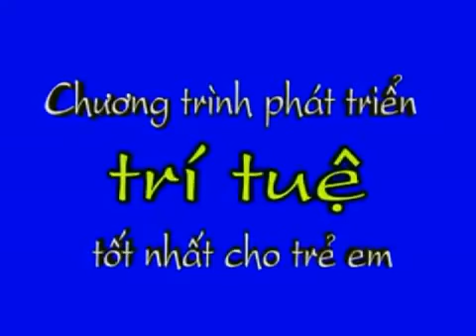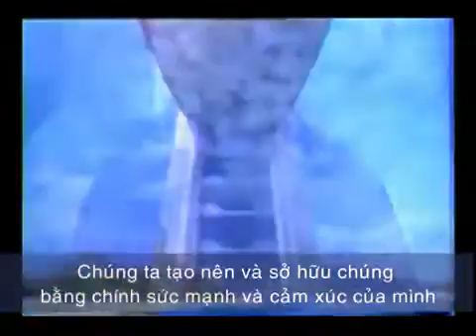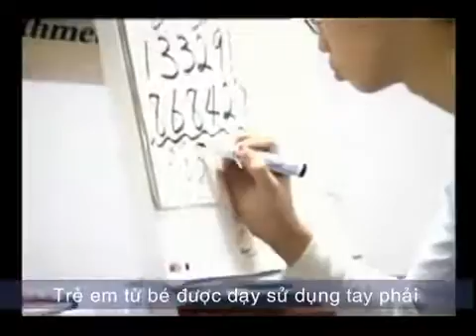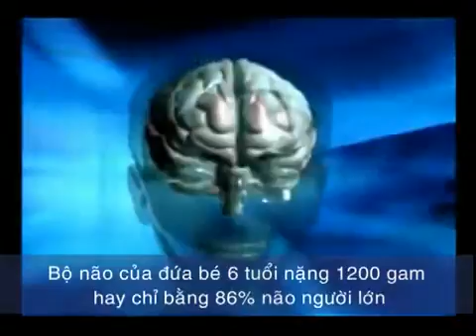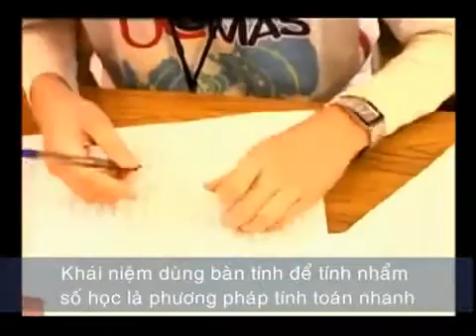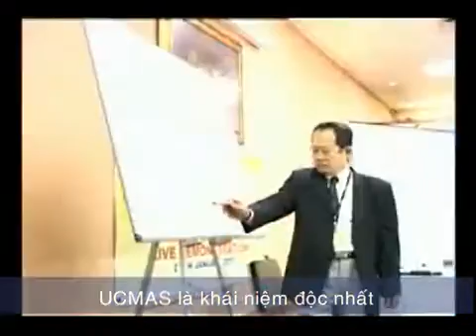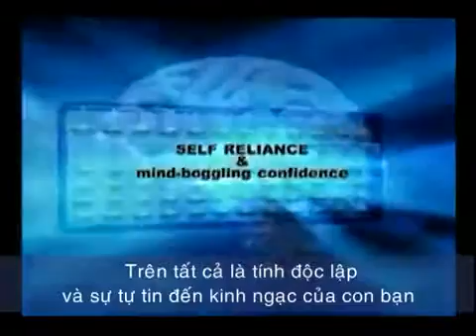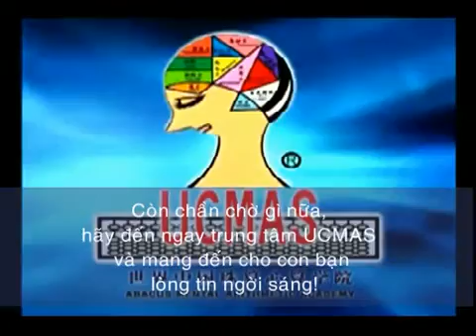[Ban Tinh Nham] - Cơ sở khoa học phát triển tư duy học tính nhẩm nhanh - [Tinh Nham Nhanh]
[Ban Tinh Nham] - Cơ sở khoa học phát triển tư duy học tính nhẩm nhanh - [Tinh Nham Nhanh]. (Sưu tầm từ kênh Youtube

Theo Tiến sĩ Nguyễn Minh Đức (Viện trưởng viện nghiên cứu trẻ em thông minh sớm VSK) đề cập đến "Các phương pháp rèn luyện tư duy" thì với việc HỌC TÍNH NHẨM NHANH thông qua BÀN TÍNH NHẨM thì "Trẻ được phát triển và kết nối hài hòa giữa hai bán cầu não trái và phải."